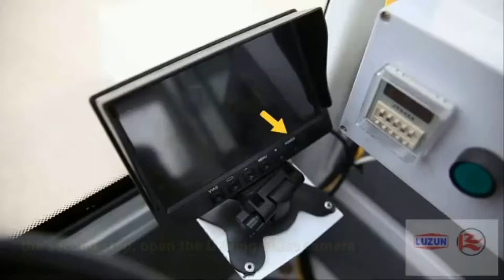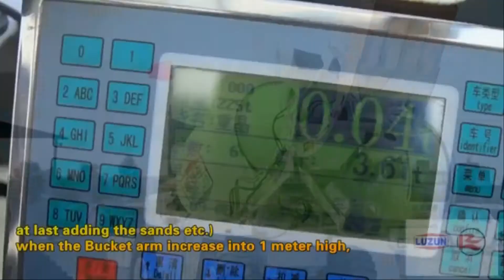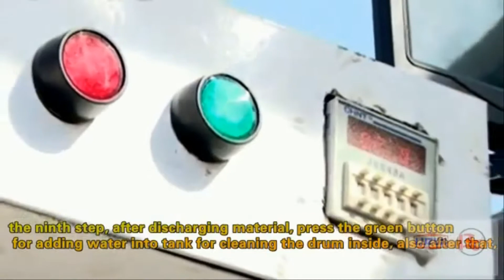Xe Trộn Bê Tông Tự Nạp Liệu Trung Quốc Tại Việt Nam !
Xe trộn bê tông tự nạp liệu Trung Quốc 100% là các sản phẩm học copy từ xe trộn Carmix, Ý.

Các sản phẩm này không ngừng cải tiến và có chất lượng tương đối tốt. Có rất nhiều hãng xe trộn bê tông tự nạp liệu Trung Quốc như: xe trộn Luzun, xe trộn bê tông tự hành Hengwang, xe trộn WRBM, xe trộn Addforce,..

Các mẫu xe trộn bê tông CARMIX:
- Xe trộn Carmix One.
- Xe trộn bê tông tự nạp liệu Carmix 3.5 TT.
- Xe trộn bê tông tự nạp liệu Carmix 2.5 TT.
- Xe trộn bê tông tự nạp liệu Carmix 25 FX.
- Xe trộn bê tông tự nạp liệu Carmix 45 FX.
- Xe trộn bê tông tự nạp liệu Carmix 5.5 XL.
GIÁ XE TRỘN BÊ TÔNG TỰ NẠP LIỆU CARMIX
- Carmix One: từ 900 triệu
- Carmix Carmix 25 FX: giá từ 1,4 tỷ.
- Xe trộn bê tông Carmix 3.5TT: giá từ 2,2 tỷ
- Xe trộn Carmix 4.5FX.
- Xe trộn Carmix 5.5XL.
Xe Trộn Bê Tông Tự Nạp Liệu Trung Quốc !
XE TRỘN BÊ TÔNG TỰ NẠP LIỆU

Carmix One: Xe Trộn Tự Hành Bền Bỉ Nhất Cho Những Công Trình Nông Thôn, Miền Núi